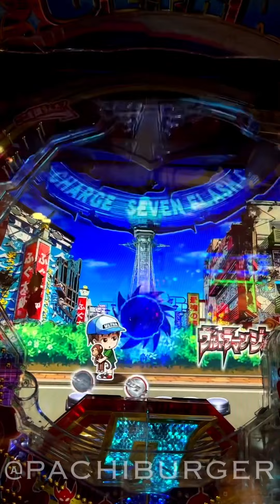先読みからのタイマー作動は激熱変動の予兆なのか⁉︎ ぱちんこウルトラ6兄弟 Light Version【縦動画】【スマホ】【京楽】【甘デジ】